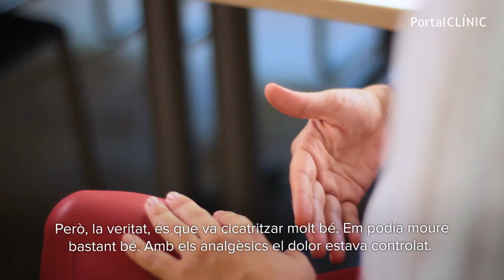L'embaràs i el part en primera persona | PortalCLÍNIC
L'embaràs és el període que transcorre des de la fecundació fins al moment del part. Durant aquest temps, que sol durar entre 40-42 setmanes, la dona s'ha d'adaptar a una sèrie de canvis físics i emocionals i prestar especial atenció en les seves cures personals i alimentaris. Passada la setmana 37 de gestació, el part es pot produir en qualsevol moment, i començarà amb una fase de dilatació, la sortida del nadó i finalitzarà amb l'expulsió de la placenta.